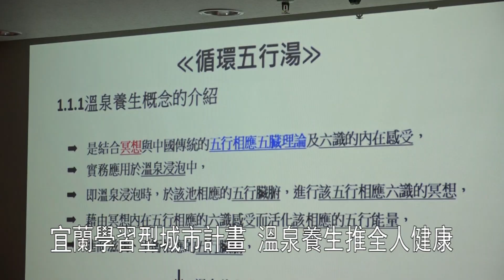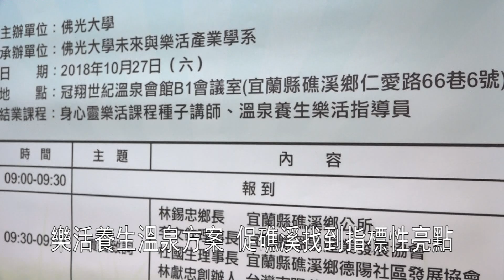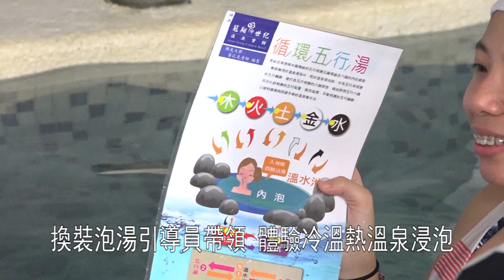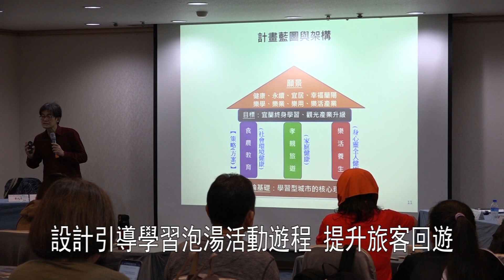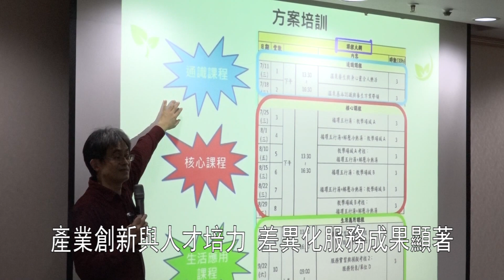107年宜蘭縣學習型城市溫泉養生 冠翔世紀飯店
107年宜蘭縣學習型城市溫泉養生 冠翔世紀飯店
宜蘭學習型城市計畫 溫泉養生推全人健康
樂活養生溫泉方案 促礁溪找到指標性亮點
換裝泡湯引導員帶領 體驗冷溫熱溫泉浸泡
導引感受身體狀態變化 身心平衡達到舒壓
五行湯池有不同湯底 感受溫度與身體變化
設計引導學習泡湯活動遊程 提升旅客回遊
產業創新與人才培力 差異化服務成果顯著
宜蘭縣學習型城市計畫，由黃孔良老師倡議以溫泉養生、五感體驗，促進礁溪溫泉地方產業找出市場差異性，並藉此推廣全人健康身心靈平衡，這項子計畫帶動礁溪溫泉業者找到另一個新契機。
01 宜蘭縣溫泉產業發展協會理事長 李文欽
02 冠翔世紀溫泉會館副總經理 蘇文堅
除了業者有感之外，礁溪樂活養生溫泉方案也獲得政府機關認同，正視礁溪溫泉在國內旅遊市場中，應找到更具指標性的亮點，以打團體戰的方式，來推廣礁溪平地溫泉的特色。
03 學習型城市計畫諮詢輔導委員 蔡秀美
04 宜蘭縣政府教育處承辦人員 彭于徵
換上泡湯服裝，出席參與的產業界團員，在情境引導員帶領下，以分組方式，實際體驗黃孔良老師所設計的冷溫熱溫泉浸泡的流程。
參與者透過浸泡冷溫熱不同溫度的溫泉，藉由引導員的導引，深刻感受身體狀態的改變，除了可以促使體內循環外，也能因應外在不同溫度的變化刺激，而活化自律神經，促使交感與副交感神經趨於平衡，藉此來達到舒壓解壓的目的。
05 引導員 吳鼎群
礁溪少數的溫泉業者設有像這樣的五行湯池，這些五行湯，隨著季節的變化會有不同的湯底，經由引導員帶入感受溫度與身體變化的步驟後，參與者深刻的感受到這樣的泡湯和過去大不相同。
06 參與者 黃柏鈞
黃孔良老師與礁溪地區業者合作，共同推動溫泉養生特色，在組織上成立了策略聯盟，在人力資源上培育了情境引導員，以身心靈全人健康的學術為基礎，發展實際可行的服務方案。
07 佛光大學未來與樂活產業學系教師 黃孔良
隨後進行分享交流時，許多參與者認為透過引導式的說明與學習，可以讓遊客停留在泡湯池更長的時間 ，進而達到讓身心靈平緩下來的狀態，因此，未來若是能在遊程中設計相關活動內容，將大大提升遊客再度光臨礁溪的機會。
08 宜蘭縣學習型城市計畫地方諮詢委員 蕭瑞民
透過宜蘭縣學習型城市計畫，溫泉養生方案的推動，一方面建立了業者推出差異化的服務專案，另一方面也培養出多位帶領遊客的引導員，在產業創新與人才培力上，是這項計畫最為顯著的成果。